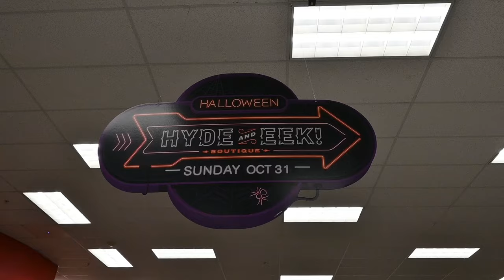Taking My CRAZY LLAMAS Halloween Costume Shopping AGAIN !! *super adorable*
Hi guys ! What do you think of their costumes?? Did you guess it right?!